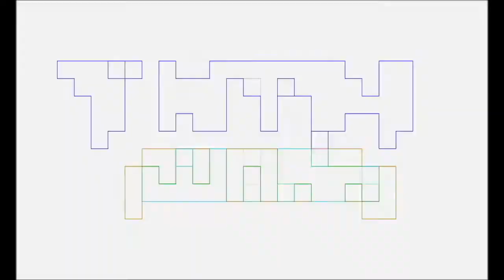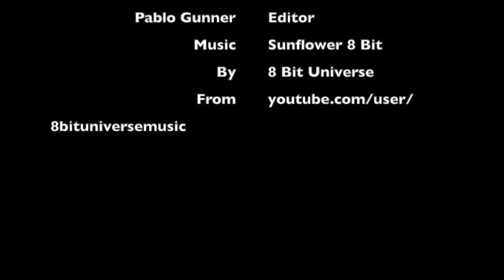New Mexico Comic Expo Cosplay Day 1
Tone Bone, The Ambassador, & Pablo Gunner show you all the cosplay they saw Day 1 at New Mexico Comic Expo by showing you the show floor, booths, cosplay, interviews, panels, and more. For more info on New Mexico Comic Expo go
We have permission to use Sunflower (Spider-Man: Into the Spider-Verse) [8 Bit Tribute to Post Malone & Swae Lee] as background music by 8 Bit Universe. you can find it and more